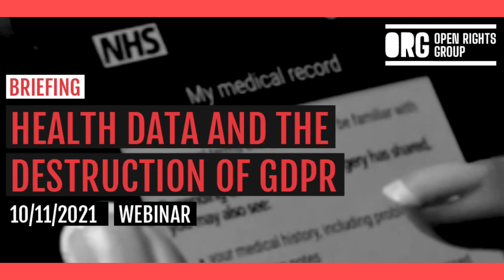Health data and the destruction of GDPR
Watch this urgent briefing about the Data Protection and Digital Information Bill, aka the Data Grab Bill.  This new law aims to make it easier to reuse NHS health data for commercial purposes.

Learn how patients’ rights will be impacted, and what you can do to fight back.

SPEAKERS

Phil Booth is coordinator medConfidential, an independent, non-partisan organisation working with patients and health care professionals to campaign for confidentiality and consent in health and social care.

Martin Blanchard is a retired doctor/academic and a medical campaigner with Keep our NHS Public, a non-party-political organisation campaigning against the privatisation and underfunding of the NHS.

Mariano Delli Santi is Open Rights Group’s legal and policy officer. He works on promoting privacy in the online advertising sector, and supports ORG strategic litigation and political advocacy efforts.